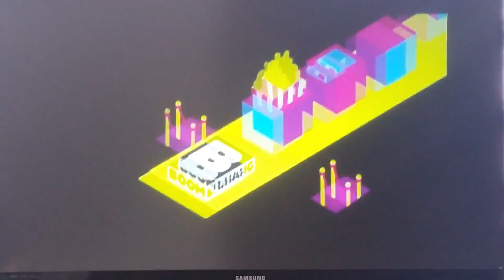Boomerang Theater Purple & Yellow